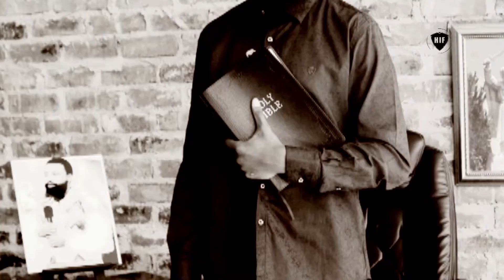05 August 2018 Setting Your Heart To Seek God | Prophet Samuel Paul Heaven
Is there anyone that desires mastery in the spirit through Christ Jesus, then one must set his/her heart to seek God. Be blessed as you impart yourself with knowledge on knowing God Almighty.

Prophet Samuel Paul Heaven | Heaven International Fellowship